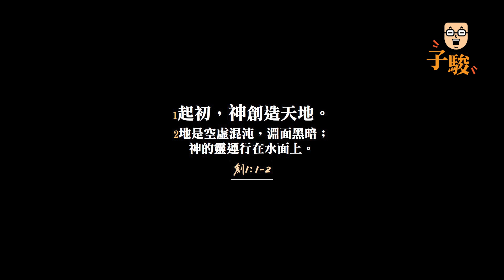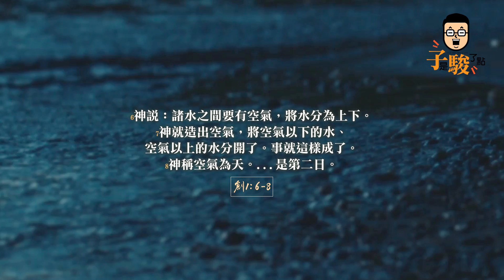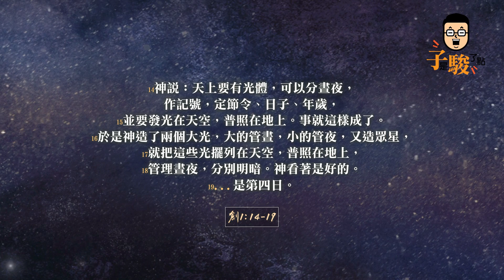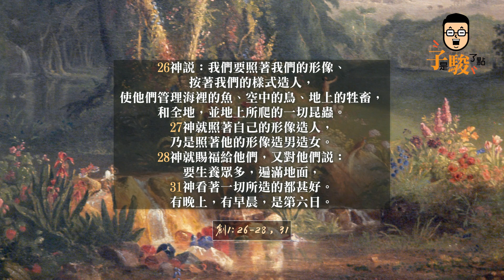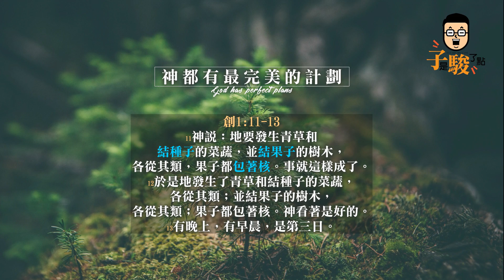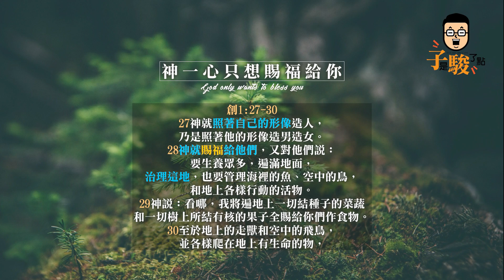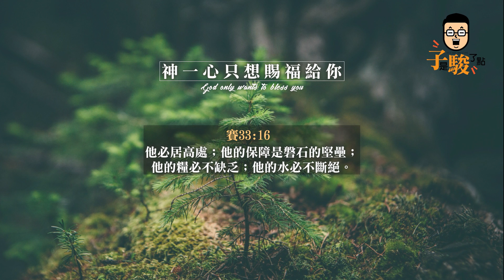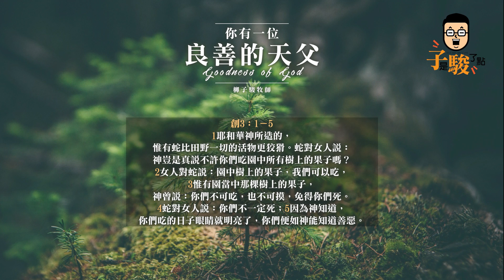駿信息【你有一位良善的天父】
神從創造世界的開始，就不斷向人顯明，祂是一位良善的天父。

如果你知道自己有一位良善的天父，看待事情的眼光也會有所不同。遇到不如意的事，會明白神使萬事互相效力，要叫愛神的人得益處。

天父的心始終在我們身上，關鍵是我們有沒有認識這位天父，祂完全的良善。